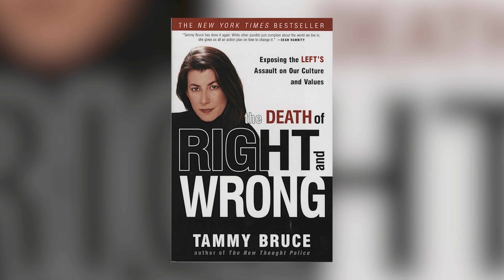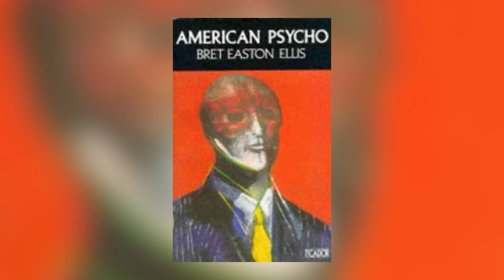Tammy Bruce Finally Reveals Why She Never Married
Why would a well-known political commentator choose not to marry? Tammy Bruce Finally Reveals Why She Never Married has intrigued many. In a world that often expects otherwise, her choice reflects a personal journey shaped by early life influences and a bold public persona.